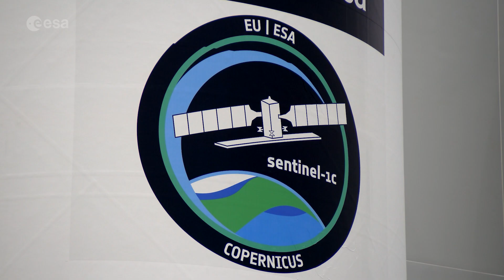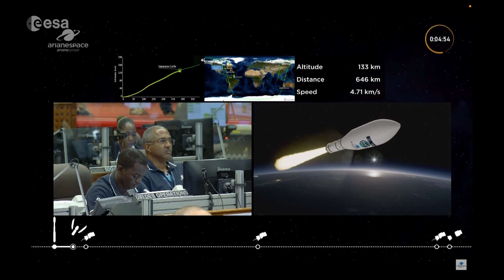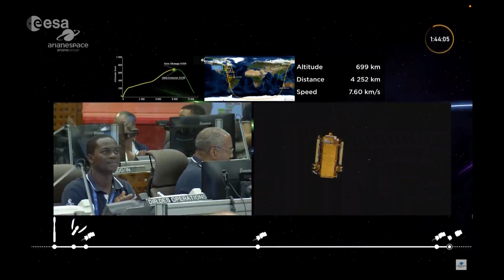Vega-C and Sentinel-1C launch highlights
The third Copernicus Sentinel-1 satellite, Sentinel-1C, has launched aboard a Vega-C rocket, flight VV25, from Europe’s Spaceport in French Guiana. The rocket lifted off on 5 December 2024 at 22:20 CET (18:20 local time).

Sentinel-1C extends the legacy of its predecessors, delivering high-resolution radar imagery to monitor Earth’s changing environment, supporting a diverse range of applications and advance scientific research. Additionally, Sentinel-1C introduces new capabilities for detecting and monitoring maritime traffic.

The launch also marks Vega-C’s ‘return to flight’, a key step in restoring Europe’s independent access to space. Vega-C is the evolution of the Vega family of rockets and delivers increased performance, greater payload volume and improved competitiveness.

Credits: ESA/CNES/Arianespace